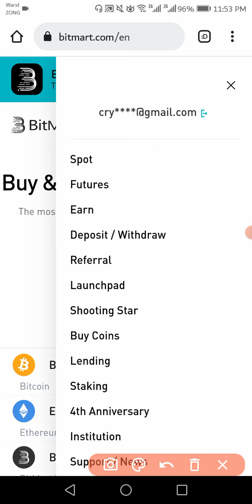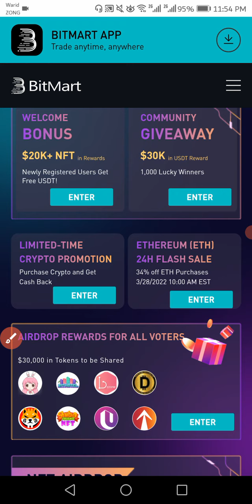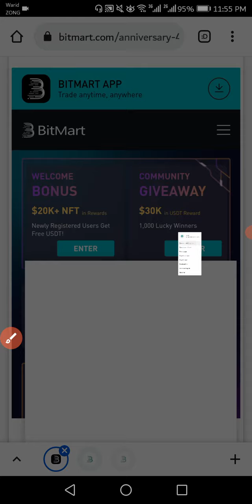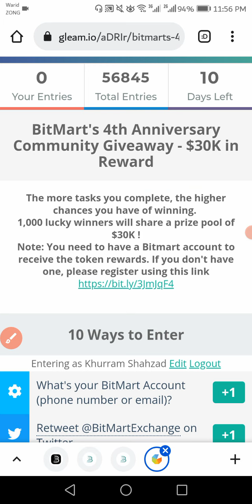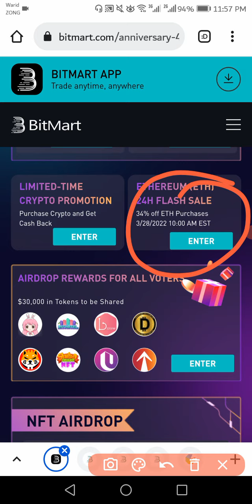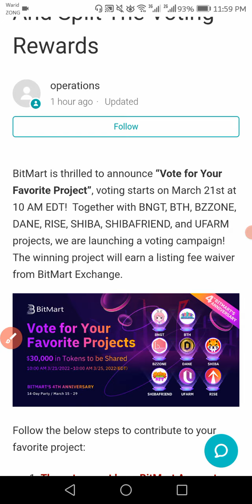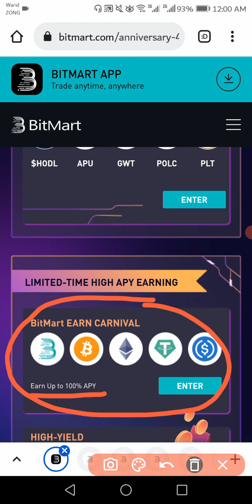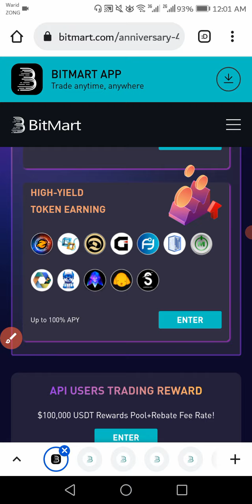BitMart 4th Anniversary Celebration - BitMart Exchange Airdrop - New Crypto Airdrop Today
(Claim Huge Rewards)

✔Best Hardware Wallets to Store Bitcoin & Crypto:
Legder: